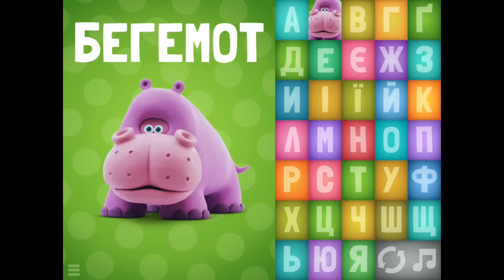Балакаюча АБЕТКА Захоплююче навчання літер від А до Я ABC SONG Talking Zoo ABC Ukrainian Language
Балакаюча АБЕТКА – це інтерактивна абетка, створена з любов’ю та турботою.

Процес вивчення літер захоплюючий і веселий, а кумедні персонажі тварин виконані в стилі пластилінової анімації.
Кожна тварина має режим спілкування, тому дитина зможе не тільки послухати як звучать літери і тварини, але й потренуватися у вимові. Весела і красива пісенька про літери допоможе легко запам'ятати алфавіт, та подарує чудовий настрій. Додаток містить 6 ігор, кожна з яких по-своєму цікава і корисна.

Кидає виклик типовим абеткам, завдяки своїй креативній анімації. Одна з найцікавіших і інноваційних Абеток на ринку. Прекрасний початок подорожі у світ читання. Вражає, м'яко кажучи. Веселий і унікальний спосіб вивчення літер. Додаток, в якому діти можуть легко орієнтуватися і використовувати з легкістю. Балакаюча АБЕТКА – це must have для дітей

ОСОБЛИВОСТІ:
- Захоплююче навчання літер від А до Я
- Усі літери, тварини та анімація зроблені з пластиліну
- 2 режими вивчення - літери та звуки
- Весела пісенька про алфавіт
- Неймовірні тварини з підтримкою режиму спілкування
- Зрозумілий інтерфейс навіть для дітей 2-х років
- Кожен персонаж має свій голос
- 6 захоплюючих та розвиваючих ігор
- Пазли з анімованими тваринами
- Жодних внутрішніх продажів
                          KidsChannel TVkids
Грай, Навчайся, Розважайся разом з Балакаючою АБЕТКОЮ!